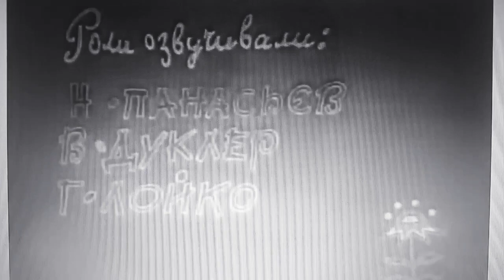Заяц и ёж 1963 - на студии союзмультфильм